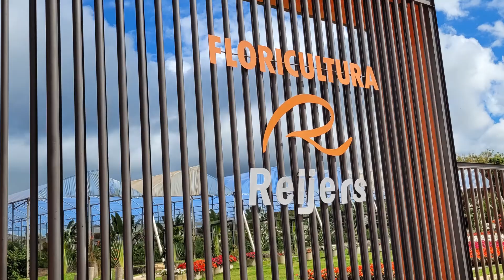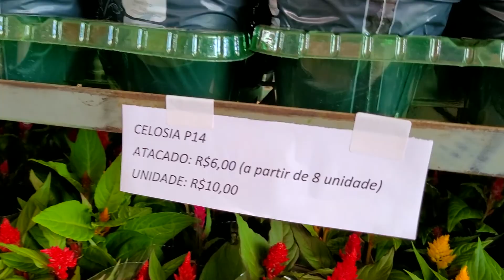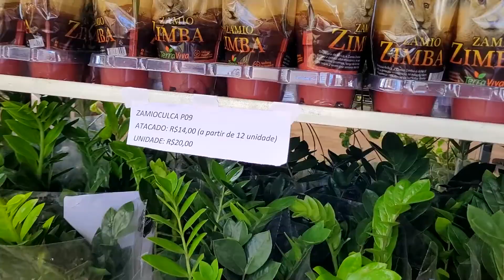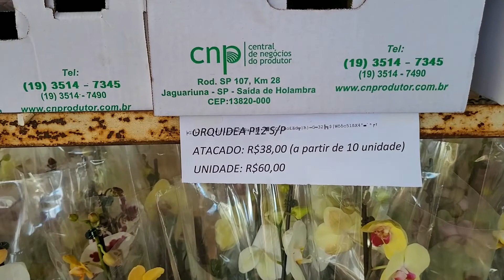Produção de Rosas em São Benedito Ceará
Agora é a vez de conhecermos a Reijers Floricultura.

Fica a uma distância de 50km de Tianguá, na cidade de São Benedito.

Vem com a gente e puxa o balde de pipoca!

Forte abraço,

Márcio Rodrigo